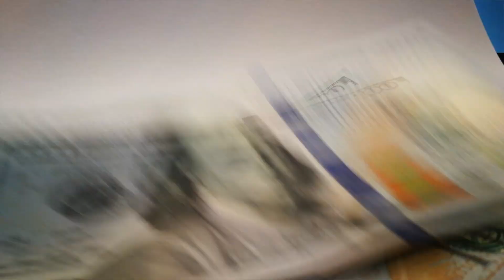Leave of Presence: The Story of Sudha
Sudha Suthanthiram speaks of her journey to redefining her idea of success.

*FIRST PLACE WINNER in Conscious Good's Spirit Film Festival*

Gear Used:
Canon 5D Mark III (with Magic Lantern Raw)
Blackmagic Cinema Camera (2.5k)
Rokinon Cine 35mm T1.5
Rokinon Cine 85 DS T1.5
Neewer 24inch Aluminum slider